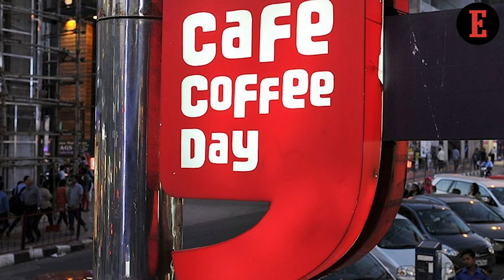CCD Founder VG Siddhartha went missing on 29th July after leaving an alleged suicide note.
VG Siddhartha is the owner of ABC, the biggest exporter of Coffee in India with an annual turnover of Rs 25 billion. After he got raided by IT officials last year he abruptly went missing on 29th July leaving behind a note detailing all his assets and regrets about failed entrepreneurship.